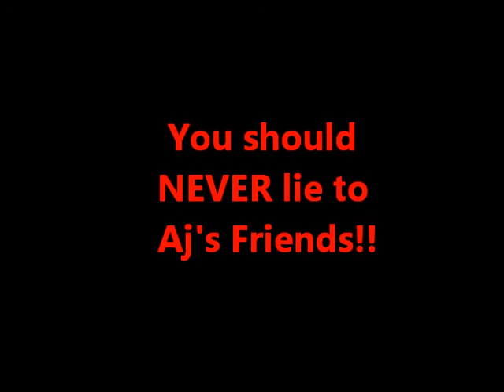Jnull0 needs to know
Thanks for laughing with us!!

This video was made and edited by Ajprepper using Windows live movie maker.  Everyone used or mentioned in this video has given permission for me to do so.